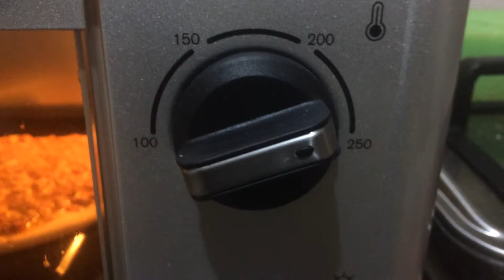Horno eléctrico Atma grill 50 L hace Lehmejo empanada abierta @zizicocina - Instagram Facebook part3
Horno eléctrico Atma grill 50 L hace Lehmejo empanada abierta @zizicocina - Instagram Facebook part 3